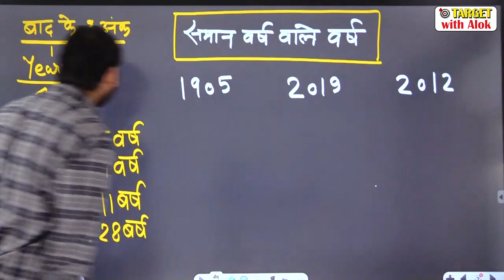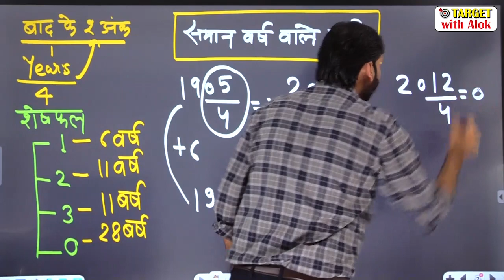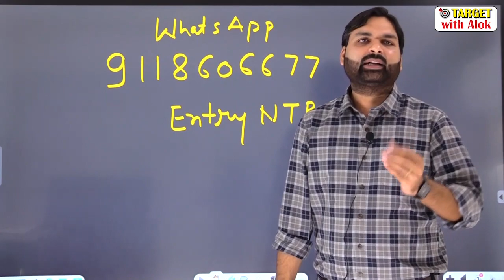Reasoning Magic Tricks | Reasoning for All Competitive Exam | Ravi P Tiwari | Target With Alok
You are watching "Reasoning Magic Tricks | Reasoning for All Competitive Exam | Ravi P Tiwari" now !